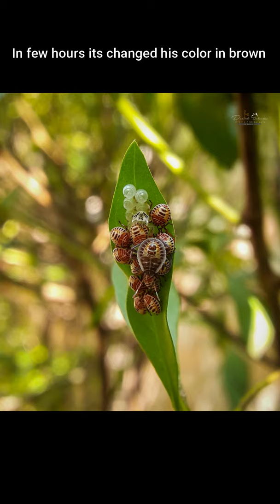Life Cycle Of Yellow Spotted Stink Bug |Im Back On Youtube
one of the finest moment happened with me

🌱आयुष्य🌱
🍃Why I named this आयुष्य the day I saw so many eggs for the first time in my life the one word came in my mind was life and it's made me connect to the word आयुष्य the meaning of this word is life and beginning of life I was so thrilled and dazzled to capture those moments which I dreamed someday like wish I could see the insect eggs
🍃Pic 1 in this frame we can see so many freshly laid eggs of a stink bug I saw them on 7th October
🍃Pic 2 I was so dazzled to see so many babies were out and I was like wow it's a blessing that I was able to capture those moments  babies were out in the world on 11th October
🍃Pic 3  The best moment was happened this days in this shot we can see small babies turn into a orange one and still they are stick together this miracle happened on 14th October
🍃Pic 4 One of the finest miracle I have ever seen in  a small world the small buddies turn  themselves into a small pouch like thing and came out little big orange one and one by one they did this very fast this also happend on 14th October
🍃Pic 5 In the afternoon I visit the place to check on the stink bug what's going on and slowly slowly they started themselves turned into a brown one and in the evening all buddies were totally changed and in complete form of life to explore their little world

Erthesina fullo, commonly known as the yellow-spotted stink bug or yellow marmorated stink bug, is a species of stink bug in the family Pentatomidae. It is found in east and southeast Asia. Wikipedia

Scientific name: Erthesina fullo

Higher classification: Erthesina

Rank: Species

Family: Pentatomidae

Order: Hemiptera

Erthesina fullo (Thunberg, 1783): Erthesina fullo; (Thunberg, 1783)

12x Mobile TelePhoto Lens